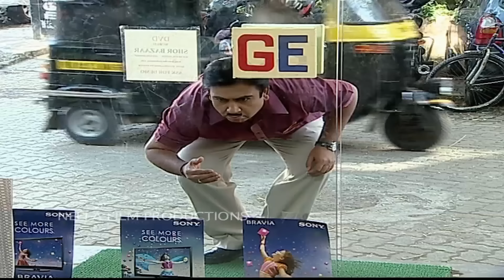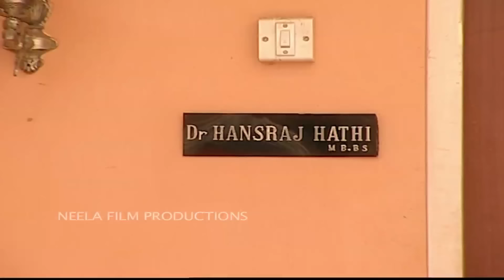Episode 289 - Taarak Mehta Ka Ooltah Chashmah - Full Episode | New Year | तारक मेहता